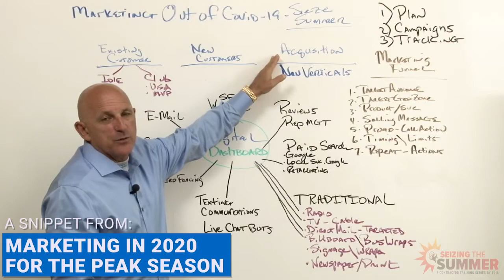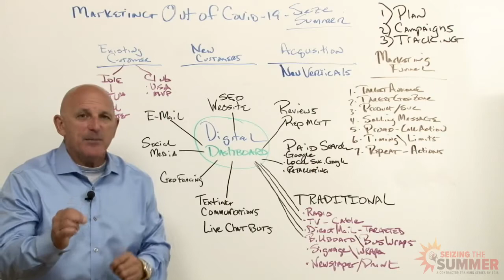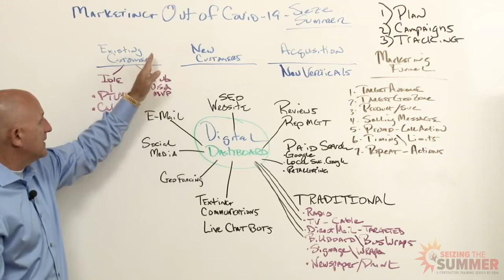Marketing in the Peak Season | Seizing the Summer Ep. 1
Having a strategic plan to market your company can help you maximize your revenue during the summer and set you up for success year-round. In a clip from the Seizing the Summer training series, Gary Elekes explains how to target your idle customers with an attractive offer.